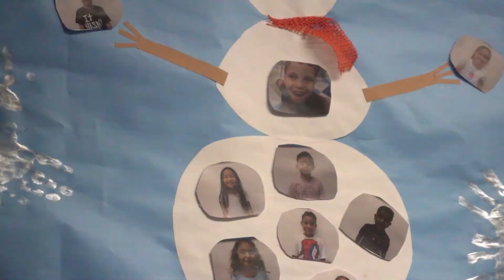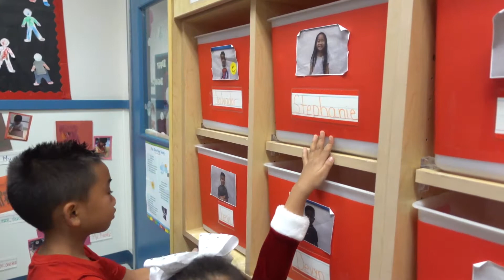2019.12.21 - Stef's Xmas Recital